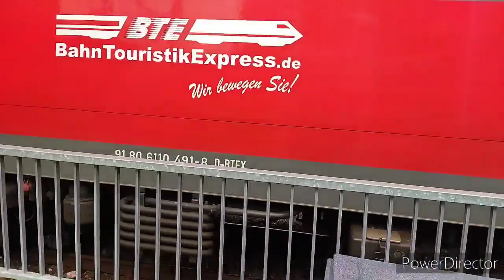Pendolino TV# 593 Lörrach Gbf / Gleis 12 /BTE BR 110 49 -8 + BTEX 1797 I 1796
hier der Ganze Tag mit dem BTEX und seinem Zugpferd 110 Bügelfalte 491 -8 die Ankunft am Morgen die Rangierarbeiten und die Abfahrt am Abend im Anschluss gibt es noch 2 Bonus Videos der Pfiff und die Abfahrtsansage